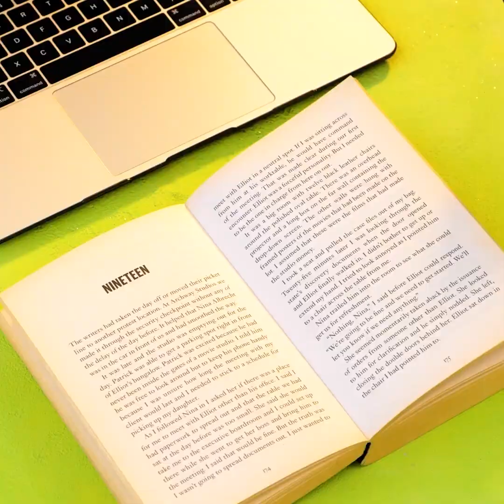WOW, WHAT'S THIS? || Smart Gadgets, Appliances And Tools To Save Your Time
TIMESTAMPS:
00:00 Phone thermometer
00:33 Chocolate pop it
01:47 Feeding bottle for parents
03:07 Diamond ring phone case
03:49 Scrambled eggs gadget